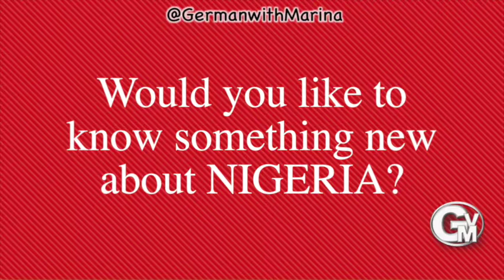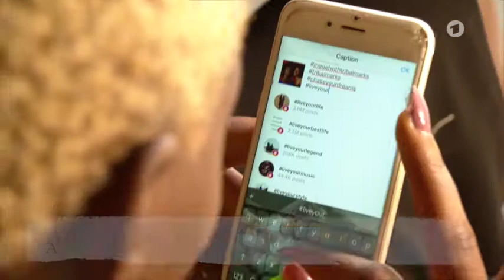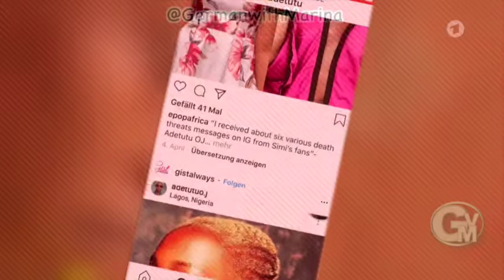Learn German with movies. "Nigeria"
Nigerian-based model Adetutu Oluwabusayomi Alabi, also known as Adetutu OJ, has found a way to turn pain into beauty. Her father, who is from Ondo State of Nigeria, made all of his children go through tribal mark ceremonies.